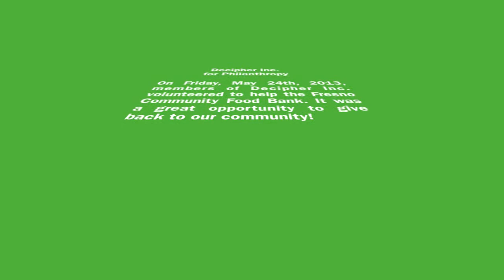Decipher Inc. for Philanthropy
Song: Clouds by Zach Sobiech